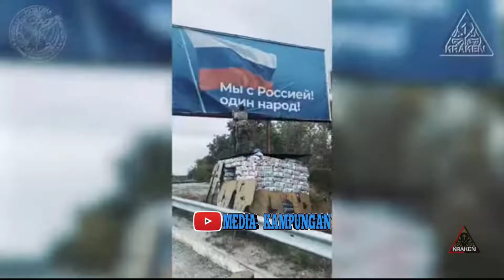Unit Kraken Ukraine membebaskan Kupyansk di Kharkiv Oblast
Unit Kraken Ukraina membebaskan Kupyansk di Kharkiv Oblast